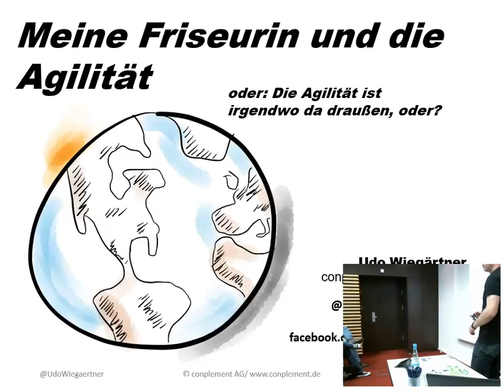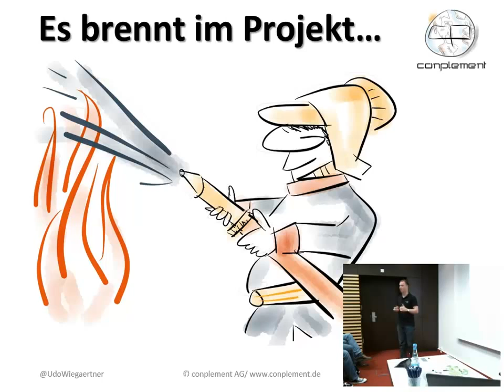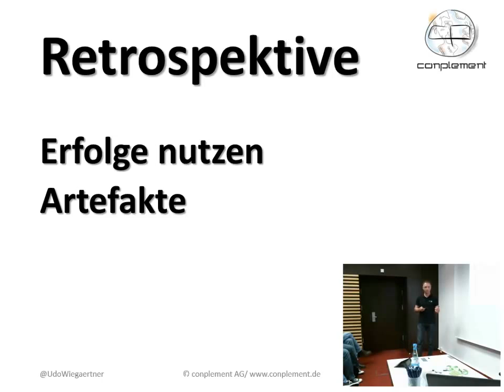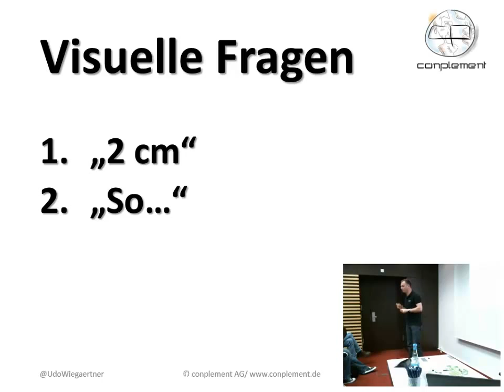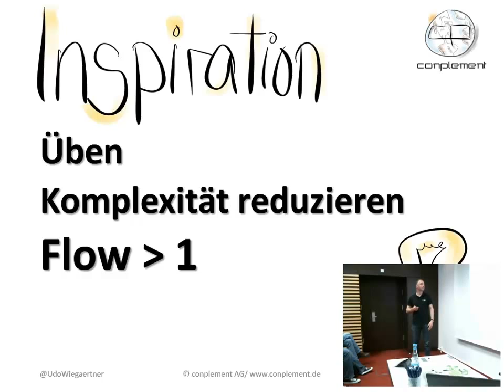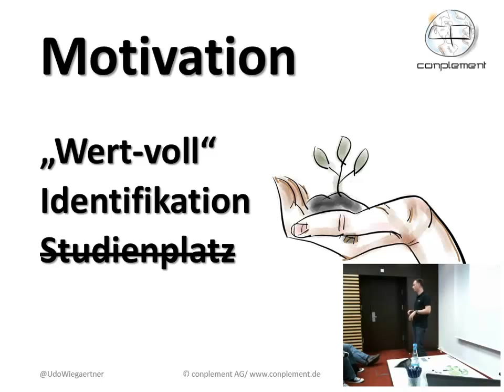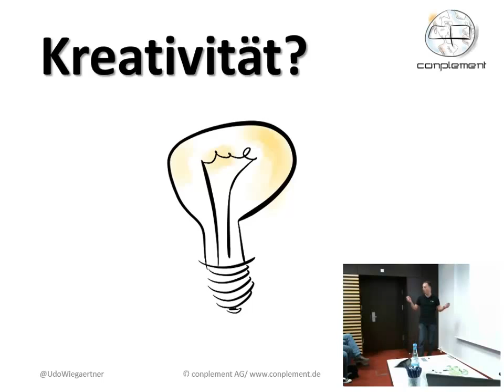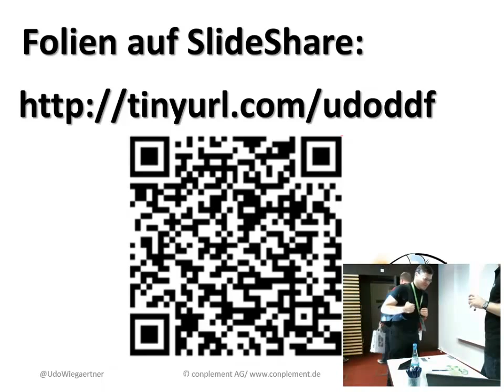Meine Friseurin und die Agilität - Vortrag von Udo Wiegärtner auf dem .NET Day Franken 2014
Tagebucheintrag eines Scrum Masters: Beim Friseur gewesen. Mit Erschrecken festgestellt, dass die Friseurin mehr agile Prinzipien lebt als ich mit meinem Software-Team. Das darf nicht sein! Was, wenn da draußen noch viel mehr Berufsgruppen sind, von denen wir uns in Sachen Agilität mehrere Scheiben abschneiden können? Mein Vorsatz: Ich gehe jetzt raus, beobachte ein paar IT-fremde Berufe und frage nach. Mein Ziel: Am Ende will ich wieder agiler sein als meine Friseurin. Die Ergebnisse dieser Interviews teile ich danach in einem Vortrag mit der Developer-Community.